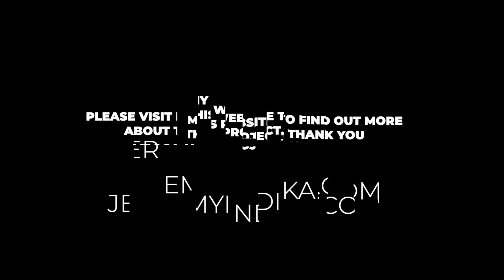Watch to find out what Liam has been taught | A PARENTS NIGHTMARE!!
Do you ever think about inappropriate touch being children on children? We must start talking about these things.

This video is part of a series. To see the others, click the links below,

Script writer: Jeremy Indika @jeremyindika
Director: Muddy Feet Poetry @Muddy Feet Poetry
Camera: Sammy Purcell @sammy_purcell
Editor: Jonny Cork @jcork_01

I hope you are finding the videos on my channel engaging. To follow more of my work, see links below,

I recently launched a new platform called 'Something to say' giving people the opportunity to speak up on what they feel is important. If you would like to have your voice heard there please

Below are the social media links for the 'Something to say' platform,

To help me continue creating work like this, please do consider donating. It will help me cover the production costs of videos like this and the others that you see on my YouTube channel. Even if it is £1 or $1, it really does help.